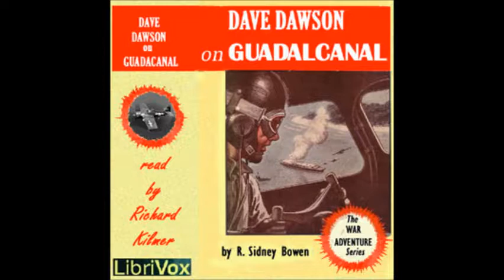Dave Dawson on Guadalcanal by Robert Sidney Bowen - 6/19. Blind Eyes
LibriVox recording of Dave Dawson on Guadalcanal, by Robert Sidney Bowen. Read by Richard Kilmer.